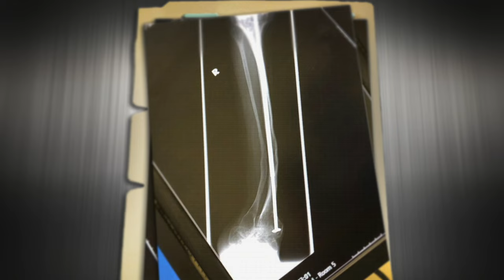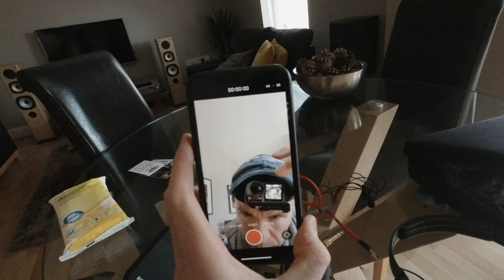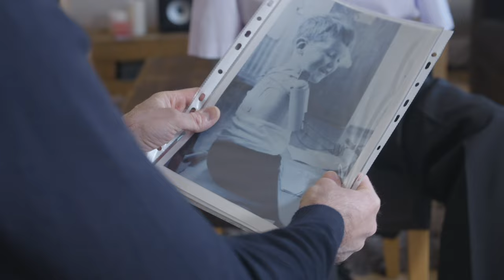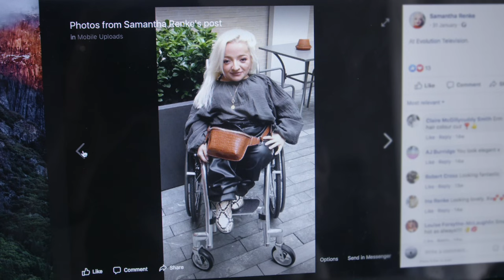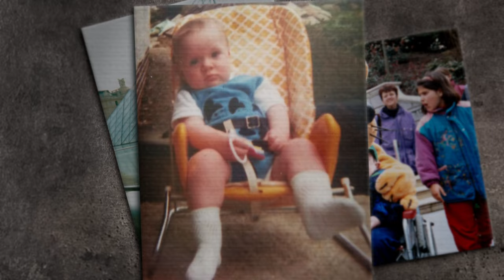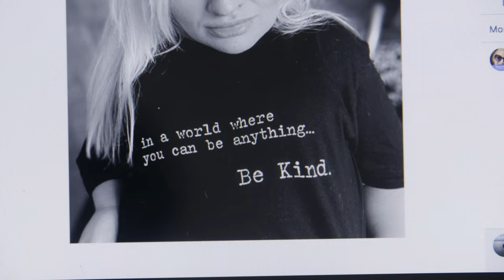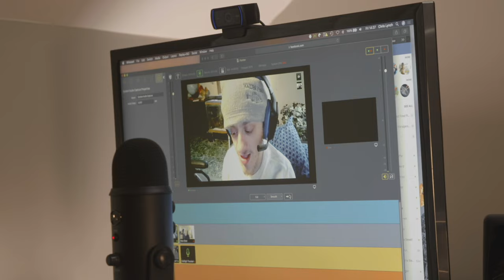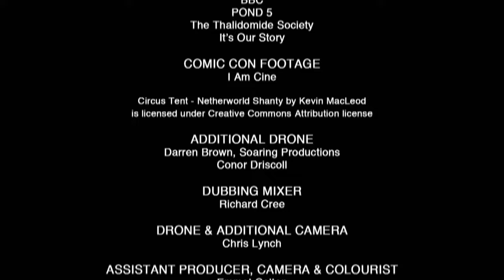BBC Documentary - 'The Disability Paradox'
BBC Network documentary 'The Disability Paradox' which I presented and co-produced in 2020 with my friends and colleagues from Triplevision.

It was a hugely rewarding experience to have been able to tell the stories of so many amazing contributors from the disabled community and get to the heart of what makes us happy, and, answer the question from The Disability Paradox, can you truly be happy if you have a disability?